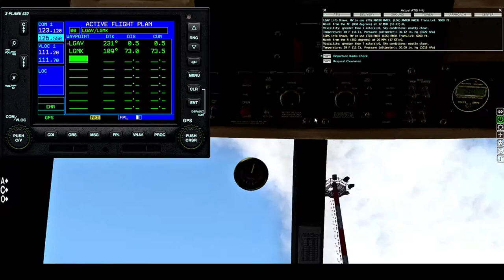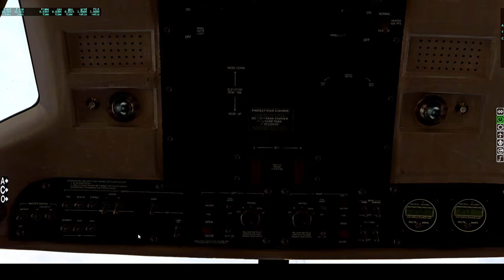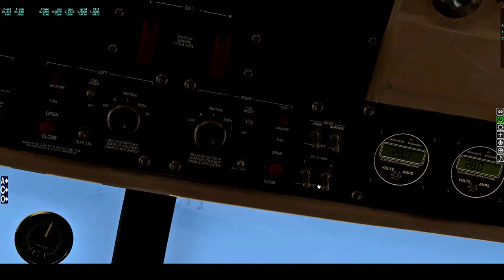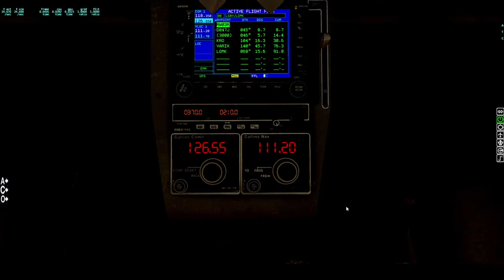X PLANE 11 Carenado 500S BEFORE take off LGAV-LGMK